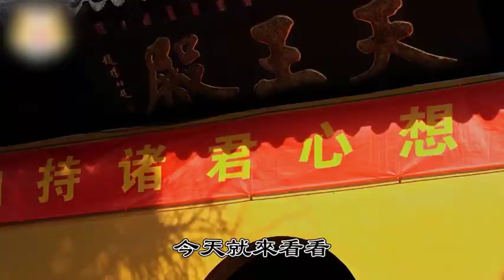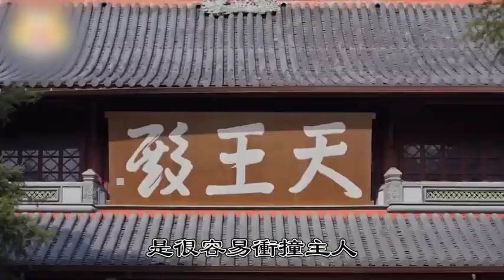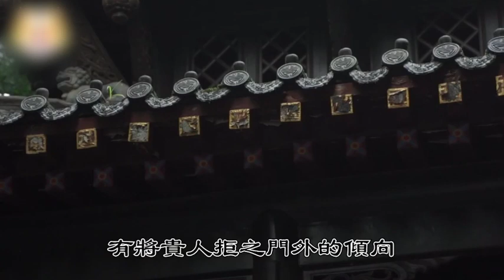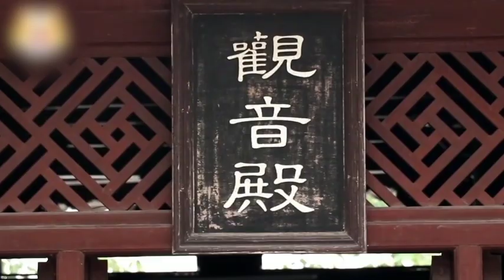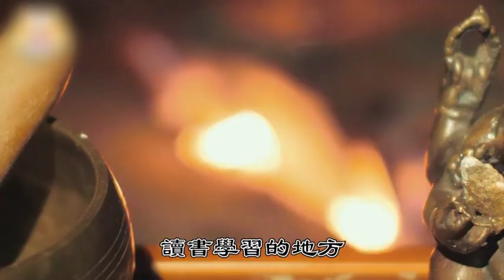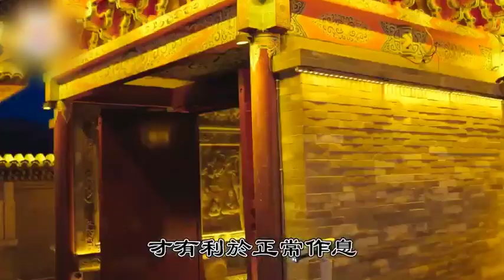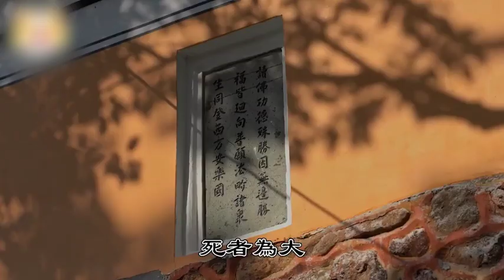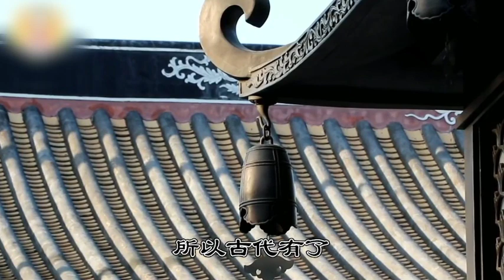事業要紅火，但是家裡這5個地方，千萬不能用紅色！尤其第3處，當心要了全家人的命！【曉書說】